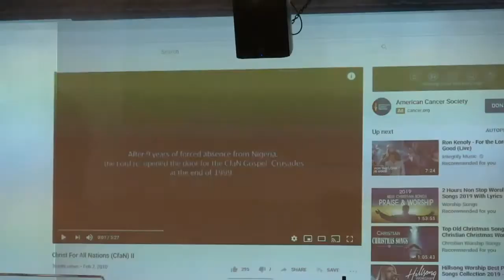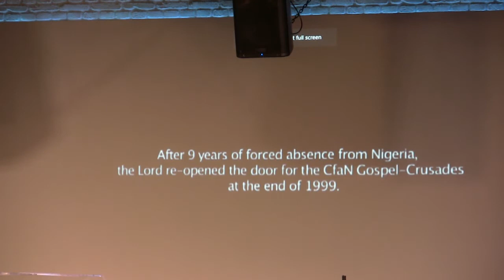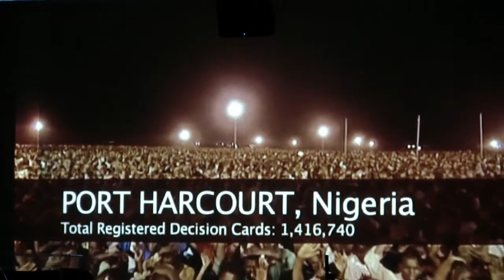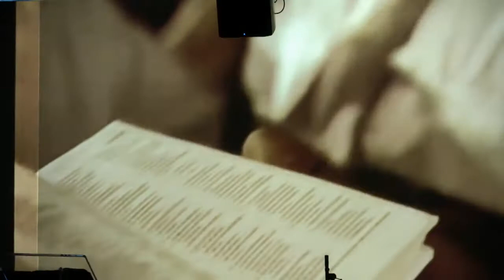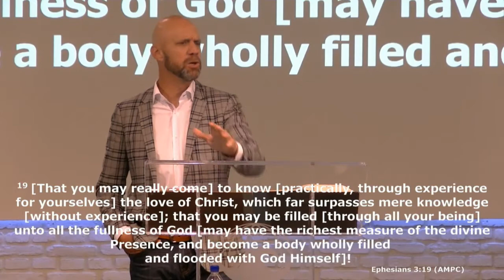2019-12-08 Eternal Life